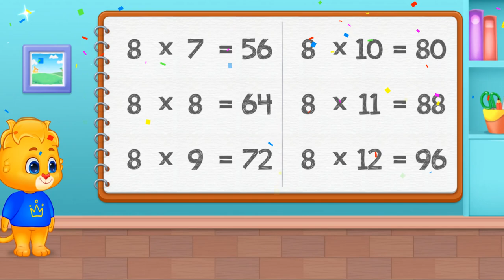Master Maths Tables in 8 Simple Steps!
Table of 8 | multiplication table of 8 | rhythmic table of Eight|

Tv present a collection of Math’s Times Tables Songs, Times Tables,Times Tables Made Easy, Times Tables Practice, Times Tables Worksheets,Times Tables Tips, , Times Tables 1 to 20, TimesTables Rhymes,Learn Times Tables, Learn Times Tables on Fingers